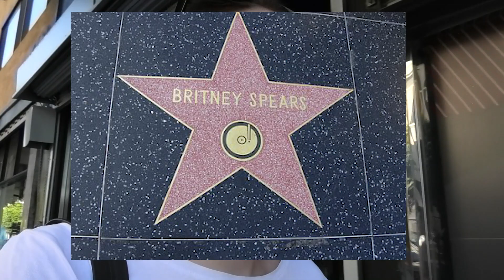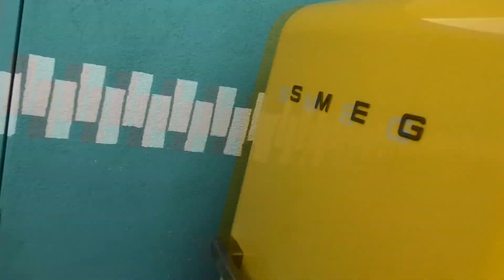Jakter på julestemning i Los Angeles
Julen starter tidlig i Los Angeles, og jeg tar med Sondre for å jakte på julestemningen. Det går ikke helt som planlagt.

Følg meg på Instagram/Twitter: @linniiie